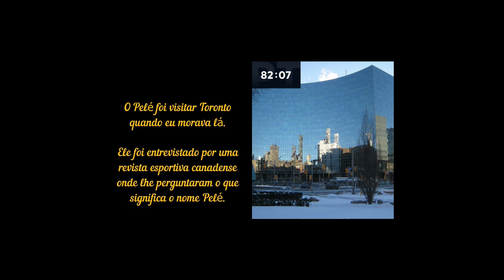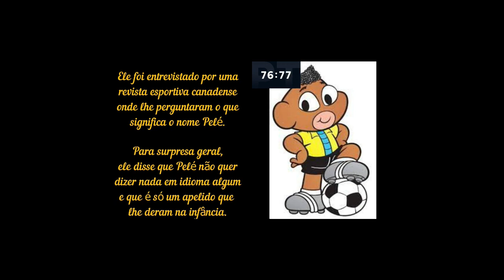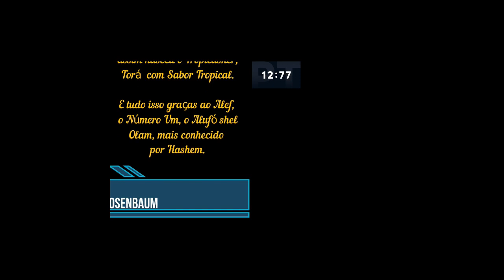Se você juntar Pelé, Brasil, Argentina e Tropicasher, o que obterá?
Uma grande amizade feita em Buenos Aires ofereceu a solução.